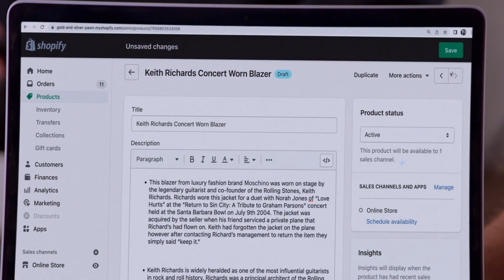Pawn Stars: ICONIC Keith Richards Jacket in Rock 'n' Roll Gold (Season 20)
Rick did not need to think for too long about whether he would buy this awesome Keith Richards jacket, in this scene from Season 20, Episode 13, "Samurai, Stones and Skateboards."

Watch all new episodes of Pawn Stars, streaming now, on The HISTORY Channel